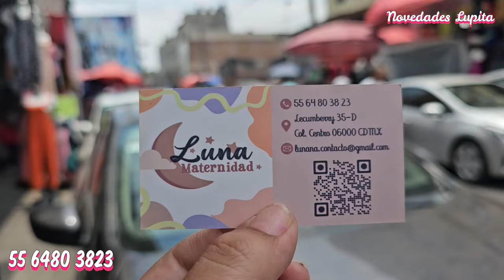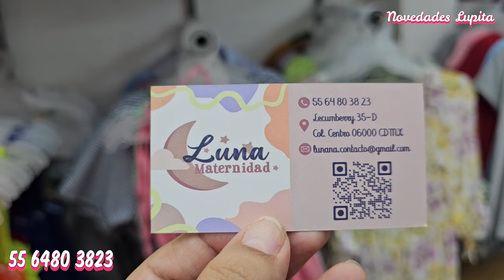🤱Ropa Primaveral ECONOMICA de "MATERNIDAD" 😍 "Vestidos, Jeans, Vestidos de fiesta, Blusas.."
🔔DIRECCION🔔Tienda "Luna Maternidad"
Lecumberri 35 Local "D", Centro, Cuauhtémoc, 06020 Ciudad de México, CDMX
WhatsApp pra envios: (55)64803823